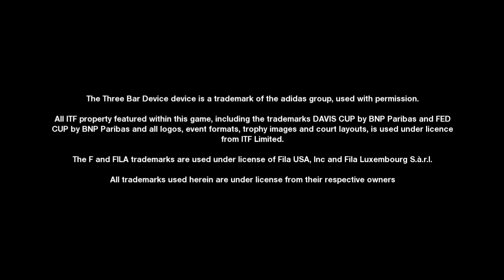Virtua Tennis 2009 Gameplay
Titulo: Virtua Tennis 2009
Desarrollado por:  Sumo Digital
Año: 2009
Género:  Deportes
Plataforma:Gameplay Xbox 360

Sígueme